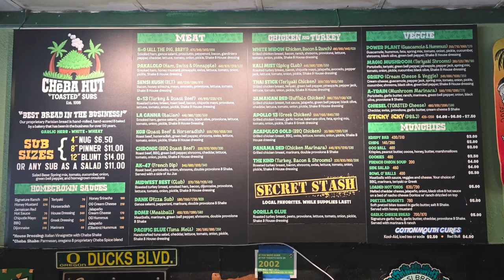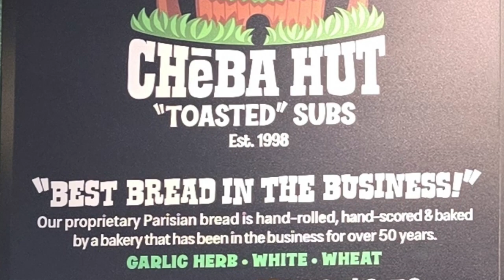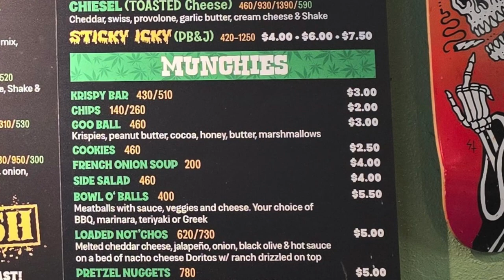Are you baked and got the munchies? | Cheba Hut in Eugene, OR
HOLY SMOKES - we found this incredible sandwich shop in Eugene, Oregon (hippy town) where all of the items are a homage to marijuana! The Cheba Hut offers a huge menu and we tried the Jamaican Red (spicy) and the Kali Mist (club), plus one of the sweeter items on their munchie list.

We are on a permanent road trip with the goal of eating food all over the country and bringing reviews to you. Come along with us as we sample new cuisine and try many local and regional corporate restaurants along the way.
We're always moving to new locations around the country, please give us suggestions of places to eat. We would love to hear from you.